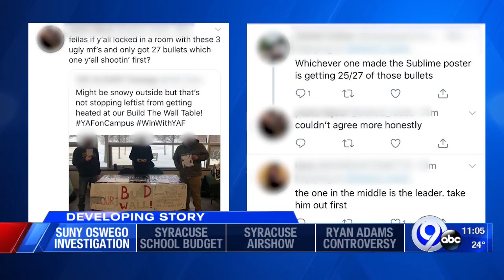Police investigating violent social media threats made against Conservative SUNY Oswego students